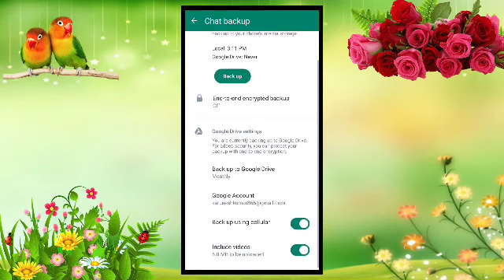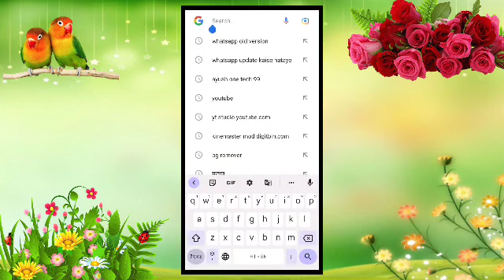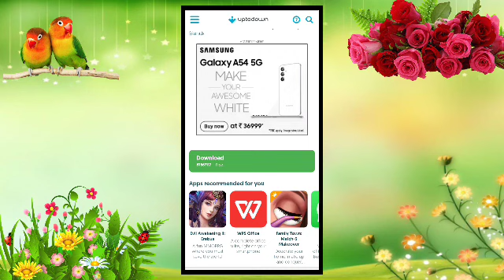whatsapp update option kya hai kaise hataye/whatsapp par update ka option kaise hataye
how to remove whatsapp channel update whatsapp channel option kaise remove whatsapp channels option kaise hataye
upcoming world
whatsapp updates option delete
whatsapp update option kaise hataye whatsapp update kaise hataye
whatsapp channel update delete
how to remove whatsapp channel update whatsapp channel option kaise remove whatsapp channels option kaise hataye whatsapp channel option problem
whatsapp channel option kaise remove kare whatsapp channel option how to remove
how to remove whatsapp new update
how to remove whatsapp channel new update
whatsapp status update delete
whatsapp status update remove kaise kare how to delete whatsapp channel

Dhanyvad 🙏🙏